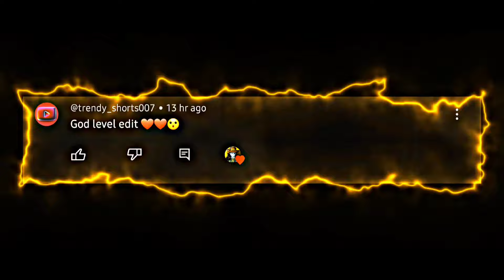Ram Mandir Status | 22 January Ram Mandir Status | Ram Mandir Edit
ram mandir whatsapp status
whatsapp status ram mandir
mandir whatsapp status
ram mandir whatsapp status video
ayodhya ram mandir whatsapp status
22 january ram mandir status 2024
22 january ram mandir status
ram mandir ayodhya status
ram mandir 2024 status
ayodhya ram mandir status 2024
pawan singh ram mandir song 2024
22 january 2024 ram mandir status
ram mandir status
ram mandir edit